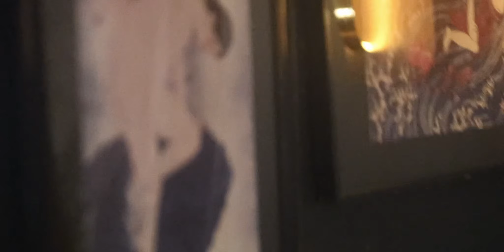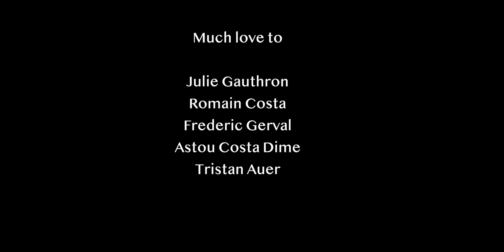JITROIS spring/summer 2022 collection I digital fashion show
Art direction Jean Claude jitrois
Directed by Céline Rey
DOP : Charlie Nazmjou
Hair Make-Up: Natsuki Oneyama

Sound design & music : Ale Andrian

Voice : Amanda Padro

Casting :
Anna Sophia Evers @women360

Emma Svensson @women360

Alexis Herrmann @m management

Much love to :
Tom Owen

Clemence Goudard
Cecilia Gerber
Jeremy Bellet
Ivan Goeseels

Ruben
Loup Lamazou
Ines Wang
Axelle Marine

Decors: RAN Paris / Jitrois boutique / Eshop studio